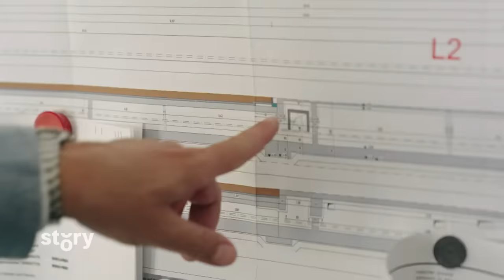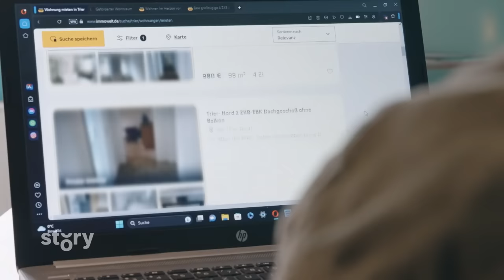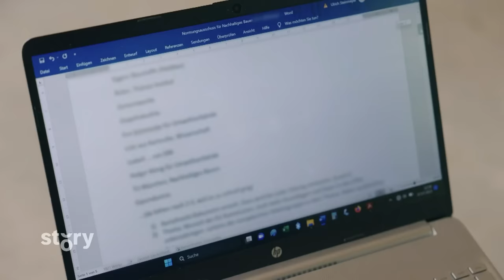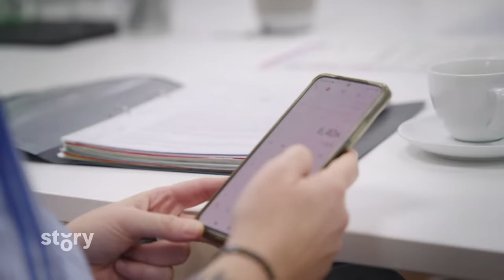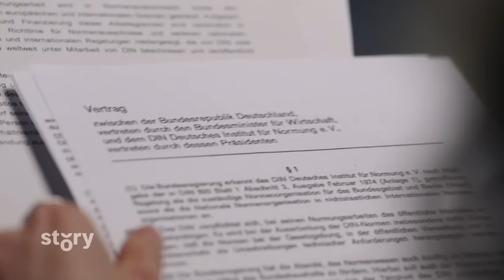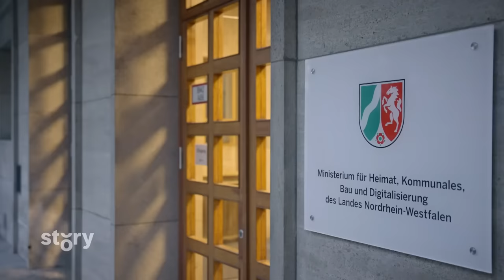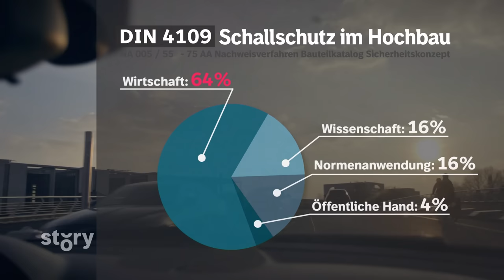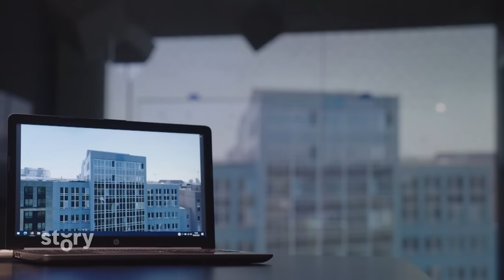Vom Bürokratiewahnsinn im Wohnungsbau. Viele DIN Normen - Teure Wohnungen? | SWR Doku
SWR Recherchen enthüllen: Vor allem Wirtschaftsvertreter legen Baunormen fest:
Lange wurde es hinter vorgehaltener Hand vermutet, jetzt liefert die SWR Story „Viele Normen – teure Wohnungen“ den Beleg: Die Arbeit beim Deutschen Institut für Normung (kurz: DIN) ist nicht transparent. Nutzt die Wirtschaft dieses undurchsichtige Vorgehen zum eigenen wirtschaftlichen Vorteil?

Was läuft schief bei der Normung?
Beim DIN-Institut organisiert man die Normung schon seit über 100 Jahren. Beim gemeinnützigen Institut hat jede Norm einen eigenen Arbeitsausschuss – insgesamt gibt es hunderte davon. In jedem Ausschuss sitzen Expert:innen aus vielen Bereichen der Gesellschaft, denn eine Norm soll so erarbeitet werden, dass alle profitieren. Das schreibt ein Vertrag zwischen der Bundesrepublik und dem DIN-Institut vor.

Wer in den Arbeitsausschüssen beim DIN am Tisch sitzt, blieb bislang geheim. Allerdings belegen die SWR Recherchen: in den Baunormen-Arbeitsausschüssen gibt es zum Teil ein eklatantes Übergewicht der Wirtschaft. Kassem Taher-Saleh ist Obmann für die Grünen im Bauausschuss. Er zeigt dem SWR bislang geheime Dokumente, die beweisen: die DIN-Ausschüsse im Bereich Elektroausstattung oder Schallschutz sind mit bis zu 83 Prozent Anteilen aus der Wirtschaft besetzt.

Kritik am DIN
Bauunternehmer Dirk Salewski sieht die Großen der Bauindustrie bei der Normengestaltung klar im Vorteil: „Das liegt am System. Die Großen haben das Geld und das Personal und die Kleinen fallen hinten runter, das ist das Kernproblem.“ Kartellrechtler Prof. Christian Kersting (HHU Düsseldorf) kritisiert die Geheimhaltung beim DIN: „Normung ist doch kein Zeugenschutzprogramm.“

Die Folgen
In Deutschland fehlen hunderttausende Wohnungen, die Baukosten laufen aus dem Ruder und Mieten steigen in astronomische Höhen. Aber nicht nur hohe Zinsen und steigende Materialkosten verschärfen die Wohnungskrise: Unzählige Vorgaben, Richtlinien und Normen verteuern das Wohnen. Über 3.900 Normen gibt es allein im Bauwesen: von der Treppenhöhe über den Lärmschutz bis zur Dachschräge. Eigentlich ist die Normung eine gute Sache, da sind sich alle einig, aber ist es demokratisch legitim, wenn in den Ausschüssen die Mehrzahl von der Wirtschaft dominiert wird?

Diese Doku aus der Reihe "SWR Story" trägt den Originaltitel: Viele Normen - teure Wohnungen?, Ausstrahlungsdatum: 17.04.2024.

Kapitel:
00:00 Intro
01:03 Die negativen Auswirkungen der Normen
08:00 Das Deutsche Institut für Normen
15:28 Alternative Bauweisen
24:37 Das DIN in der Kritik - Wie sinnvoll sind Normen?
31:34 Die Geheimhaltung der Beteiligten an DIN-Ausschüsse
41:00 Probleme durch unausgewogene Beteiligung an DIN-Ausschüsse